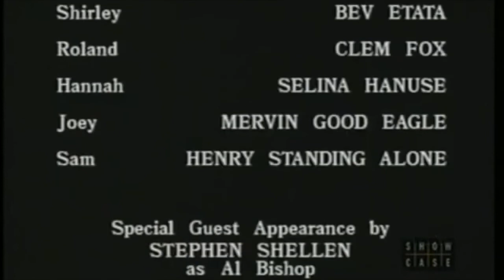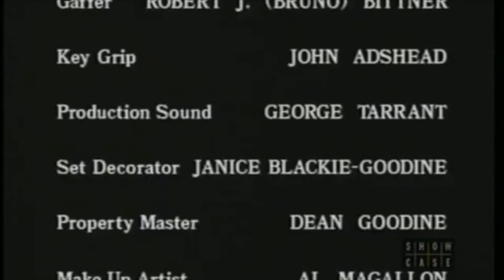North Of 60 (Season.3 - Episode.15)